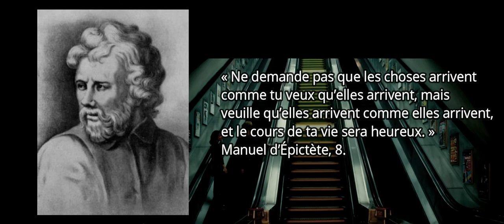[Stoïcisme] Amor Fati, aimer son destin dans About Time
Dans cette vidéo, on analyse le magnifique film About Time de Richard Curtis pour comprendre le concept d'Amor Fati, aimer son destin.